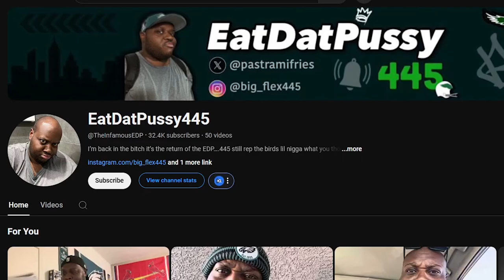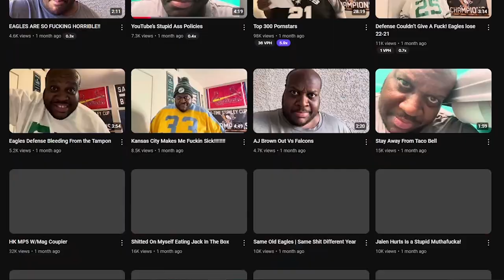How Is EDP445 Still Allowed On YouTube?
EDP445 is actually back on YouTube. I can't believe it. He was banned years ago permanently and completely de-platformed. How is this man still allowed to exist on YouTube?! Or any social media? It's crazy that EDP445 continues to have a channel, with over 32,000 subscribers and 50 videos! What is YouTube doing? Let me know what y'all think in the comments below.

My Gear👇
Laptop: ASUS ROG Zephyrus GA502G (2019)
Specs
- CPU: Intel Core i7-9750H CPU 2.60GHz
- RAM: 32gb DDR4
- Graphics Chip: NVIDIA GeForce RTX 2070 Max-Q 6gb VRAM
- Screen: 1920x1080 w/ 240hz refresh rate
- Storage: 1tb SSD